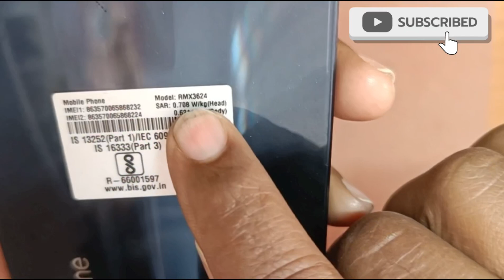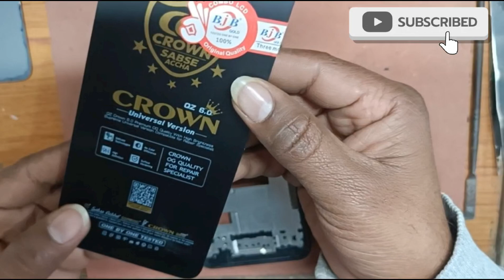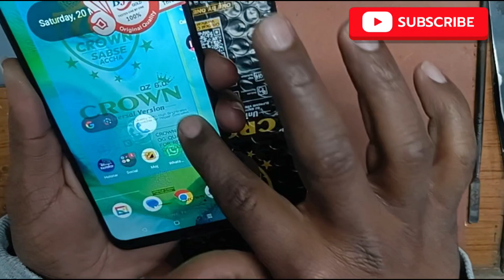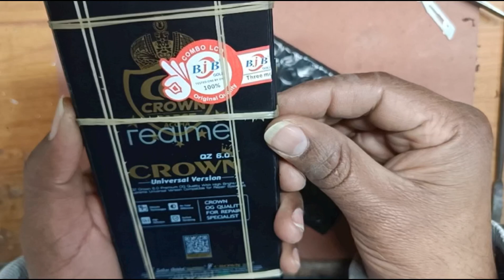Realme C33 (RMX3624) Screen Display Combo Replacement || How to Realme C33 Display Change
realme c33 display problem
realme c33 display problem solution
realme c33 display colour change, realme c33 display fingerprint

mobile folder
new folder kaise banaye mobile me
mobile me folder lagana sikhen
mobile folder kaise lagaye
folder lagane ka sahi tarika
folder lagane ka tarika
mobile folder wholesale market
mobile me folder kaise banaye
mi mobile me folder kaise banaye
mobile me new folder kaise banaye
mobile folder repair
folder lagana sikhe
mobile me folder kaise lagaye
file manager me folder kaise banaye
mobile folder change
folder kaise lagaye